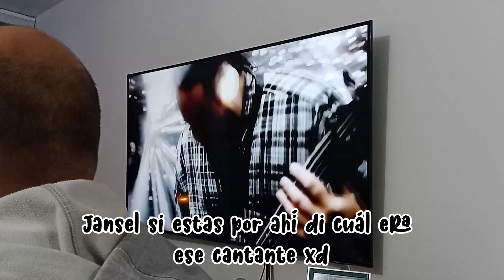Un día muy triste: se canceló el proyecto l Vlogmas día 8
Nazuland es el mundo de Nazu en donde comparte su vida con Oscar y sus gatas, aparte que todo lo que sucede esta alterado a lo que pasó en la vida real xd

Sí te gustan estos videos recuerda darle like y seguirme para no perderte más contenido así :D

Video relacionado con parejas, humor, comedia romántica, drama, amor, anime, cartoon, pareja divertida, humor latino, esposo, vlogmas, un día muy triste, cancelaron el proyecto,